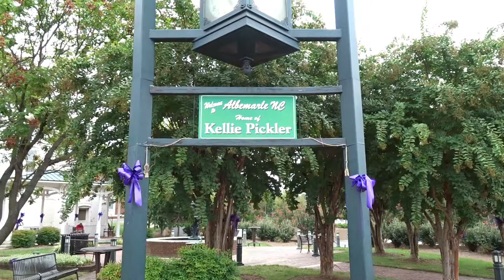Amazing collection of trains, pirate ships, and planes!! Albemarle NC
Hidden in the 'Albemarle Music Store' their is an amazing private collection of trains, planes and Pirate ships.

Let see what this is all about.